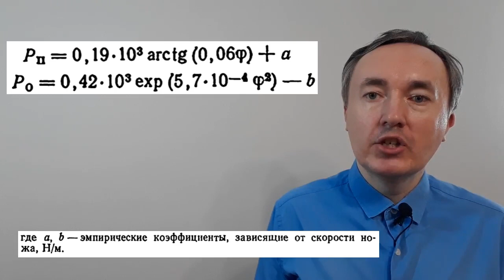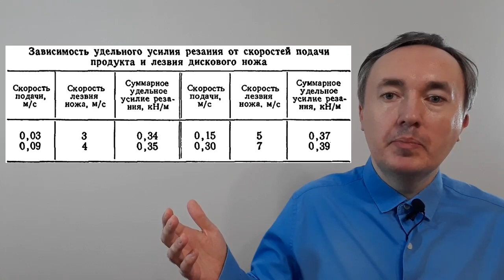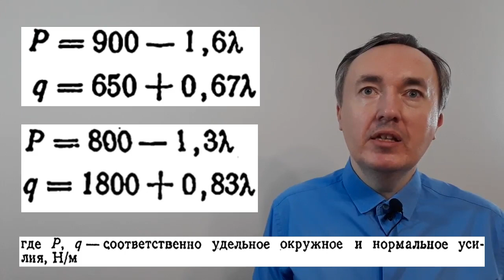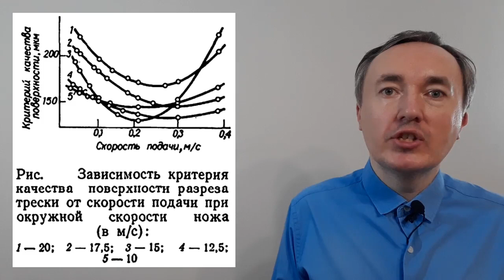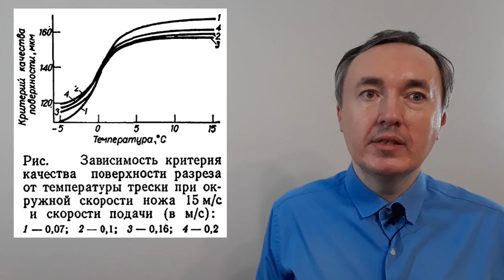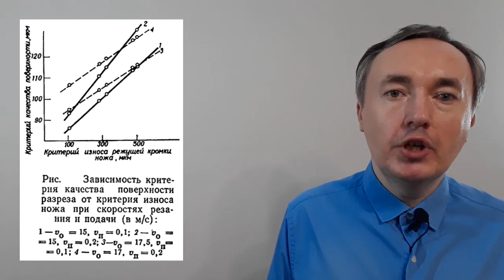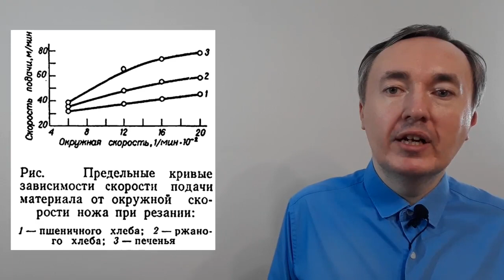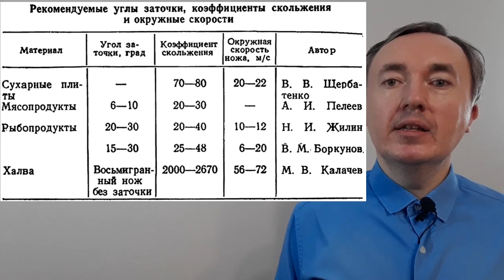Дисковые ножи для резания пищевых материалов: влияние скоростей подачи и резания на процесс резания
Качество процесса резания дисковыми ножами определяется окружной скоростью ножа и скоростью подачи материала в зону резания.

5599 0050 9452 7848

В видео представлены зависимости критерия качества поверхности разреза от окружной скорости ножа, скорости подачи и температуры разрезаемого материала.